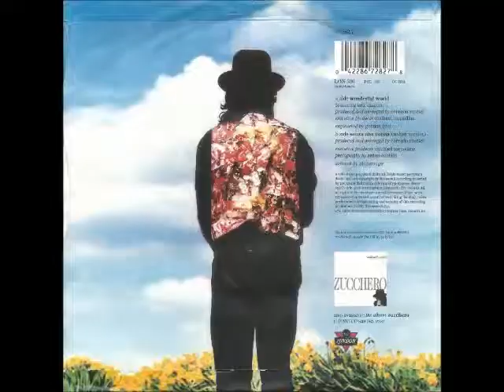Zucchero - A Wonderful World (live)